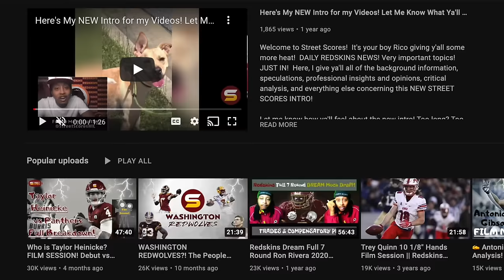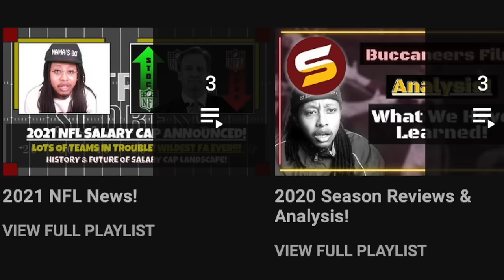🚨WSH Resigns All-Pro S.T./S Jeremy Reaves! 1 of ONLY 2 WSH UFAs Returning! Safety Playing Potential?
BREAKING: jeremy reaves commanders
jeremy reaves washington
Jeremy Fowler @JFowlerESPN Commanders and special teamer Jeremy Reaves have agreed to terms on a two-year deal. FIRST 2024 commanders unrestricted free agent resigned by adam peters! was jeremy reaves a commanders priority for new regime? 27 years old! Jeremy Reaves is just now entering his prime! Tore his ACL in Week 5 last season 2023 regular season. 6 seasons, all with WSH! went Undrafted. Cut multiple times, Bounced on and off the P-squad, Makes the 53 in 2022, Earns 1st-team all-pro & Pro Bowl for 2022 season! where does jeremy reaves fit in joe whitt jr defensive scheme & secondary? along side fellow safeties quan martin, jeremy chinn, darrick forrest & percy butler!
Top remaining safety free agents available! justin simmons, jamal adams, eddie jackson, budda baker quandre diggs micah hyde, marcus maye, vonn bell, jayron kearse, tashaun gipson!
Best available 2024 nfl draft safeties! tyler nubin, javon bullard, kamren kinchens, jaden hicks, calen bullock, kitan oladapo!

LB Frankie Luvu Center Tyler Biadasz EDGE Dorance Armstrong Jr RB austin ekeler kicker brandon mcmanus g nick Allegretti de clelin ferrell qb marcus mariota edge dante fowler long snapper tyler Ott safety Jeremy chinn special teamer jeremy reaves returner WR jamison crowder LB bobby wagner
steal of the draft! draft reach debate controversial selection disappointed unexpected press conference commanders sale dan snyder josh harris buy Andrew Wylie Cody Barton Tyler Larsen Efe Obada Drew Himmelman Jaryd Jones-Smith Marcus Kemp Michael Badgley Byron Pringle Curtis Brooks Derrick Gore Jonathan Allen John Bates Dyami Brown Percy Butler Saahdiq Charles Samuel Cosmi Kamren Curl Jamin Davis Jahan Dotson Darrick Forrest Kendal Fuller Sam Howell Khaleke Hudson Charles Leno Jr. Phidarian Mathis Terry Mclaurin Dax Milne Andrew Norwell Chris Paul Daron Payne Jeremy Reaves Brian Robinson Armani Rogers Curtis Samuel Joey Slye Benjamin St-Juste Montez Sweat Tress Way Cornelius Lucas Logan Thomas Jeremy Reaves
2024 UDFA class!

2024 nfl draft top prospects 2024 nfl combine 2024 mock draft 7-round mock draft 2024 team needs 2024 priorities scenarios trade back trade up draft strategy tankathon projections comps nfl draft trade value chart late round steals! Commanders trading for Bears QB Justin Fields?